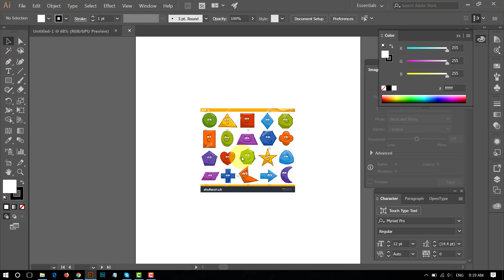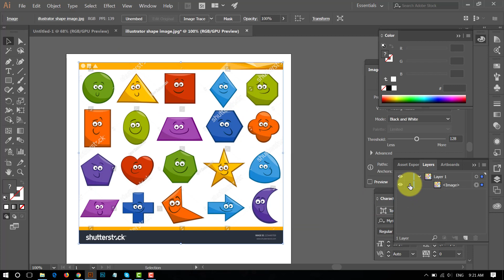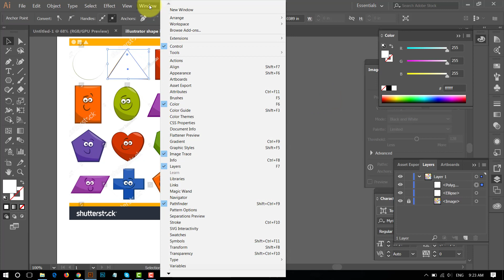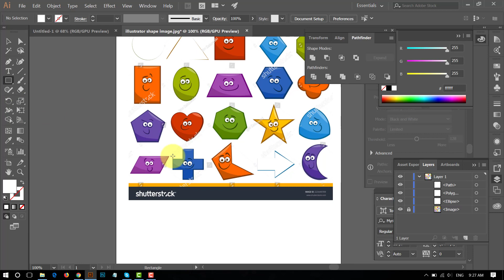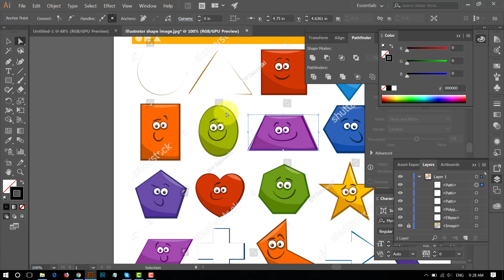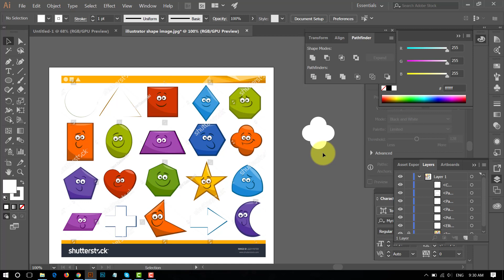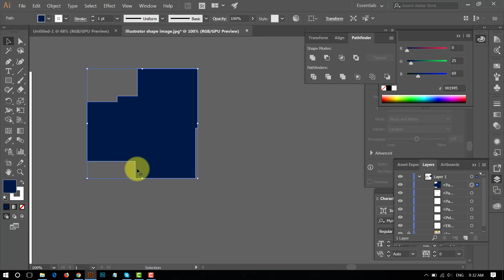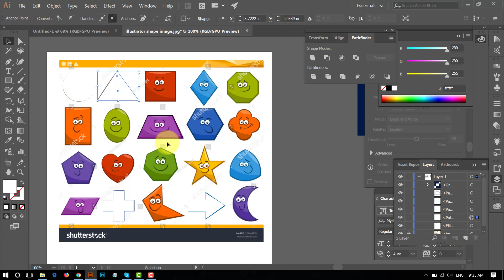3. Tshirt Design for POD - illustrator - Part 3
3. Tshirt Design for POD  - illustrator - Part 3